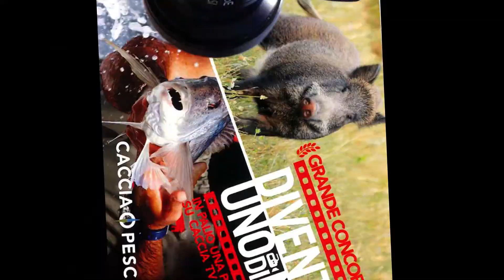CACCIA TV SKY 235 - I consigli di Federico Cusimano x "DIVENTA UNO DI NOI"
CACCIA TV SKY 235: Quali sono i segreti per girare un buon video di caccia? In questa clip ascoltiamo i consigli di Federico Cusimano per realizzare il filmato con cui partecipare al concorso "DIVENTA UNO DI NOI"

PARTECIPATE!
Si vince un contratto di lavoro con CACCIA TV Sky 235!!!